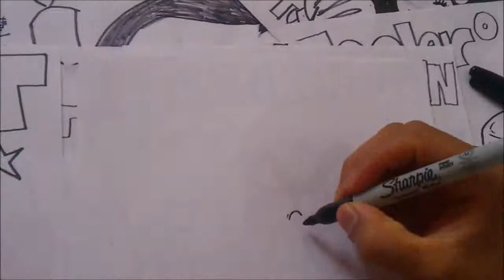☆ Dibuja Super Facil a ANGOL MUA / SEÑORITA MUA A LA ORDEN 1#BOCETO X db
Hola...! como quien dice "UNA GOLONDRINA NO HACE VERANO"